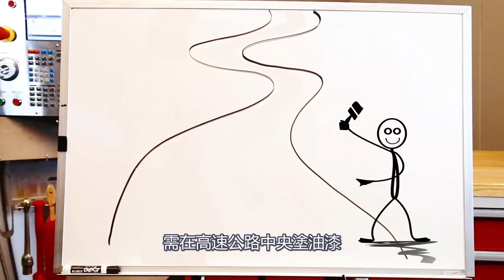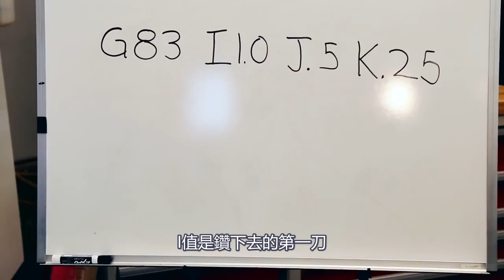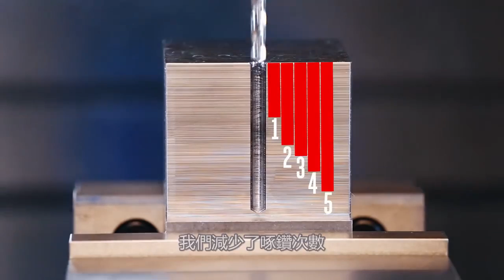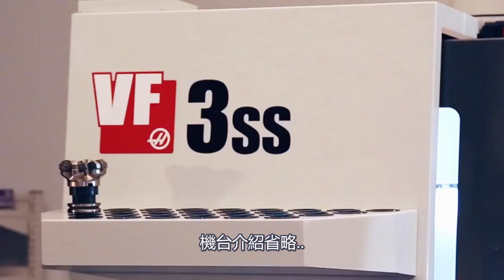啄鑽加工必知道的知識，你還再浪費加工時間嗎?【CNC小學堂】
《加工小學堂》

講到「精密機械」或「工具機」，如果你還停留在「黑手」印象，就落伍了。

「精密機械」是所有高科技的基礎，精密機械工業之推動，可帶動其他產業加速升
級，達成全面性的經濟結構調整。

- 學無止盡